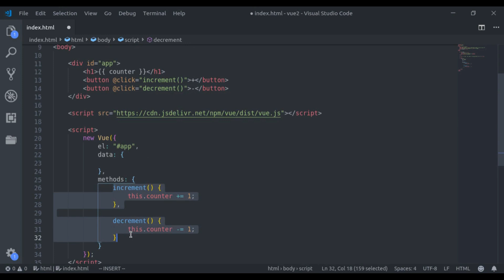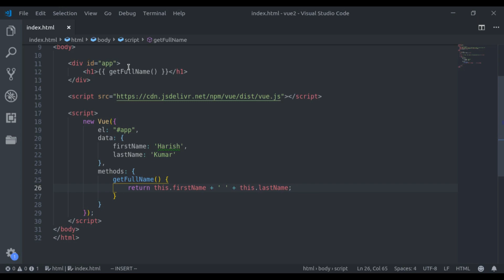#4 - Vue Methods | Vue 2 Basics, Beginner tutorials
In this 4th part of the Vue 2 Basics tutorial, we will learn Vue methods. In the last video of event listeners, we have used JavaScript expressions directly in the template to perform a specific action. But sometimes, we need to extract the logic to a function, for example, to make it reused in multiple places. These functions are called methods.